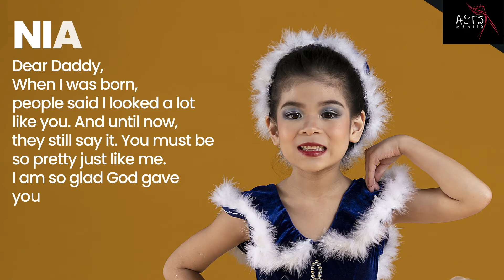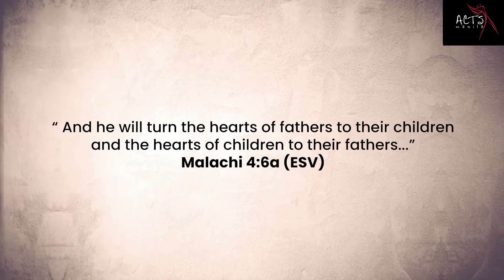HAPPY FATHER'S DAY 2021 | ACTS Manila Music, Dance and Communication Courses | All Affiliate Schools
Happy Father's Day from ACTS Manila!

" And he will turn the hearts of fathers to their children and the hearts of children to their fathers"  - Malachi 4:6 (ESV)
ACTS Manila is a faith-based company supported by an affiliate ballet school system.  Headquarters are in Alabang with affiliate schools spread across Sucat, Greenhills, Makati, San Pedro, Sta. Rosa, Biñan, Cavite, and Davao.  Its dancers perform in theaters, malls, churches, schools, and private corporate engagements.  ACTS Manila travels overseas taking its choreographies in embassy events and other performance avenues where they are invited.  Their repertoire is rich in messages of the gospel and socially-relevant issues of today.  ACTS Manila has an outreach arm in its school system, training dancers from marginalized sectors of society with the goal of transformation.

Courses offered:
- Ballet (Classical & Modern)
- Hiphop
- Voice
- Drums
- Acting
- Public speaking
- Creative Writing
- Guitar
- Violin
-Piano
-Ukelele
-Music Theory
-Saxophone
-Bassoon
- Music Production
All our classes are offered online for now so we can meet with you wherever you are.